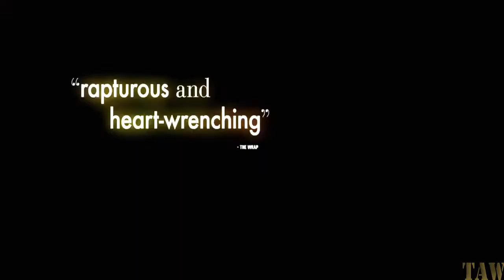PREMATURE Official Trailer (2020) Teen Movie l HD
PREMATURE Official Trailer (2020)